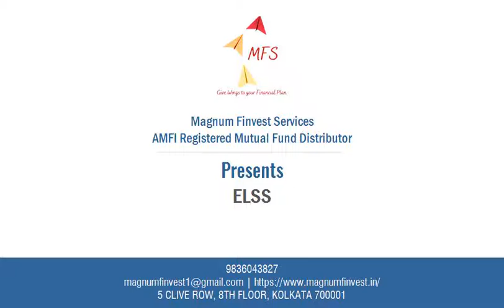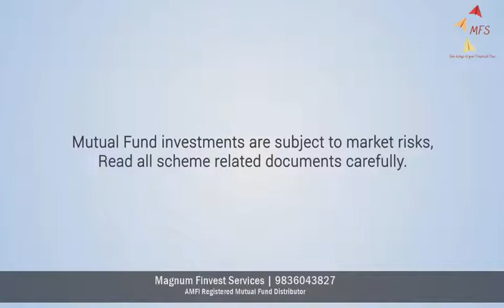Equity Linked Savings Schemes (ELSS) offer the benefit of tax savings !!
ELSS # tax saving # wealth creation # long-term # section 80-C